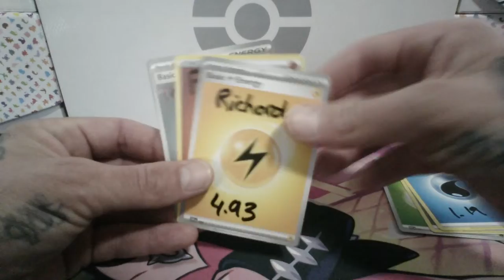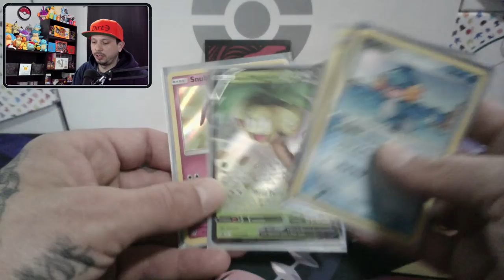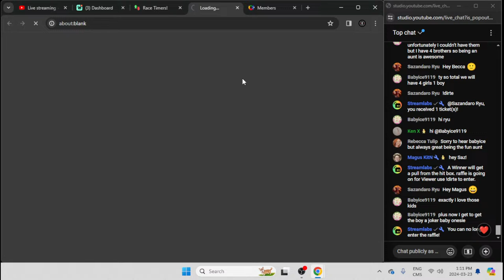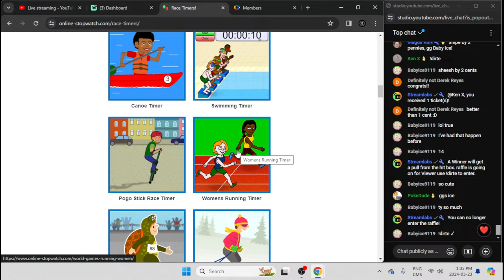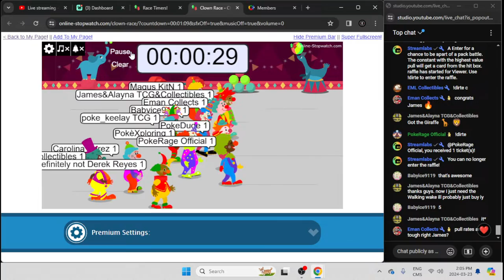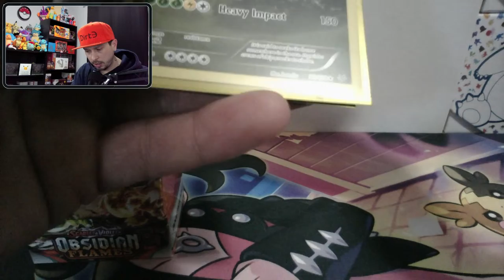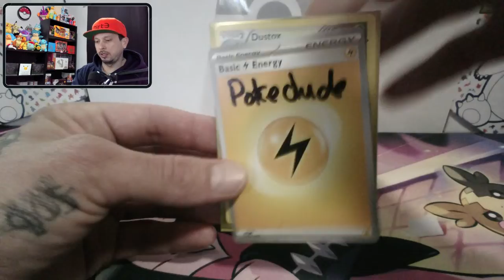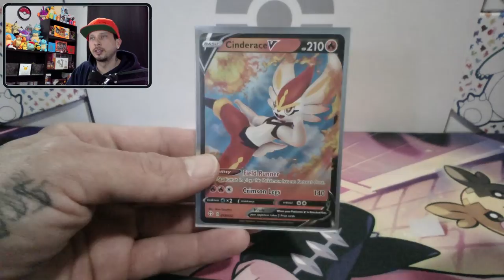Super Mario 3D World Play Through. Pt.19 Plus Pokémon Pack Battles & Giveaways.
We will be doing a play through of Super Mario 3D World on the Switch. There also will be Pokémon giveaway's threw out the stream, winners will get a pull from the hit box.

A Like and a Comment will go along way and help let YouTube know to share my  content. Your support to the channel is much appreciated, so Thank You for stopping by and watching my video.

If you feel like supporting the channel, everything will go back towards the channel.